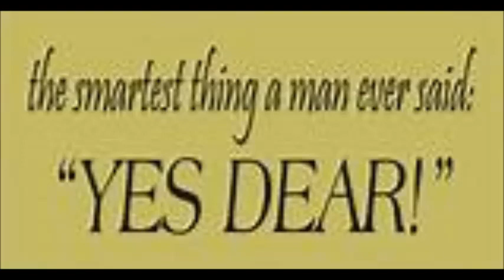"How to Get Him to Always Say Yes!"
We Are Family & Life Teachers!

We Are Your Marriage & Relationship Advocates!!

Like Our FB PAGE: The Total Marriage

Attend Our Marriage & Relationship University Online

Also, some have wondered how to give to the Ministry.

The copyrighted materials from this teaching are excerpts from author Tashara Luster-Beasley’s soon to be released book:
THE TOTAL WIFE: A Wife After Her Husband’s Own Heart
Copyright. ©Tashara Luster-Beasley. This material may not be published, broadcast, rewritten, or redistributed without consent.